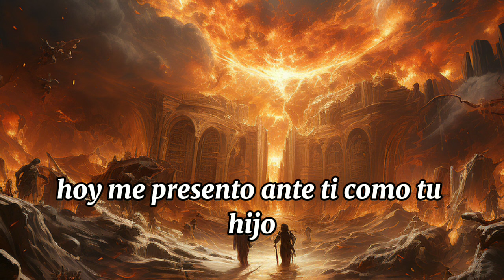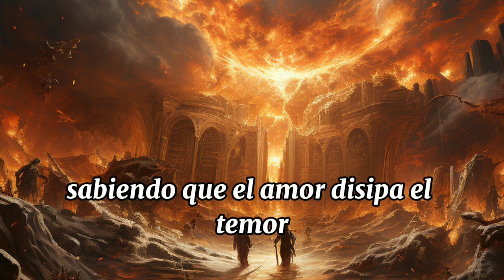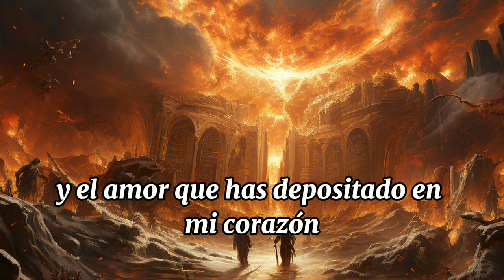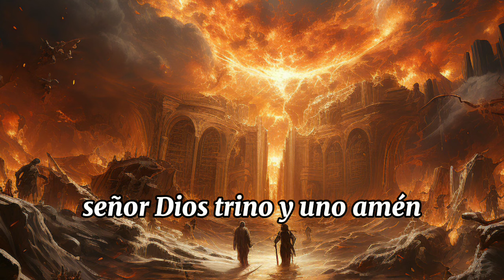"Oración de Perdón y Misericordia: Renovación en el Amor de Dios".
Esta oración es una expresión profunda de gratitud, alabanza y súplica dirigida al Padre celestial, Jesucristo y el Espíritu Santo reconoce a Dios como la fuente inagotable de perdón y compasión, agradeciendo el don invaluable de Jesús como la manifestación suprema de la misericordia divina.

En el momento presente,  se presenta ante Dios como su hijo, compartiendo sinceramente sus limitaciones, errores y pecados. La oración está impregnada de humildad y vulnerabilidad, reconociendo también los traumas, prejuicios y complejos que han marcado la vida del hablante.

La petición principal es que, por el amor que Dios siente por Jesucristo, el Espíritu Santo sea derramado sobre el hablante. Se busca la intervención divina para sanar, perdonar y renovar cada aspecto del ser, desde el alma hasta la mente y la memoria. La imagen del Señor Jesús entrando en el corazón como lo hizo en la casa de los discípulos, se presenta como un símbolo de paz y transformación.
 solicita un cambio de corazón, anhelando uno generoso, bueno y compasivo, lleno de alegría. La petición se extiende a la búsqueda de los frutos del Espíritu, como el amor, la paz y la alegría, para vivir sin complejos ni prejuicios junto a los demás, especialmente la familia y los hermanos.

La oración culmina con agradecimiento por la obra que Dios está realizando en la vida  en ese momento, experimentando perdón, liberación y la rotura de cadenas que otorgan libertad. Se agradece a Jesús por habitar en el como templo del Espíritu Santo, y se reconoce el don de la fe y el amor depositado en el corazón por el Espíritu Santo.
En resumen, la oración refleja una profunda conexión espiritual, humildad, súplica por perdón y transformación, así como agradecimiento por la obra divina en la vida perdon y misericordia